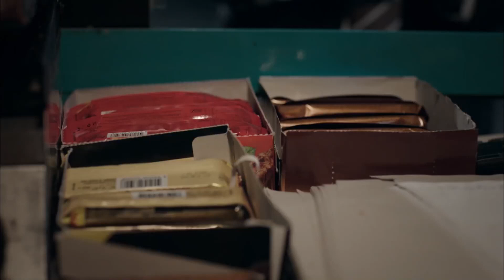Sait'i Gurur Korkusu Sardı | Suskunlar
Gurur'un yediği haltlarını öğrendiğini duyan Sait'in paçası tutuştu.

Şerif'in yıllarca saklamayı başardığı sırrını artık herkes biliyor. Çocukluk yıllarındaki düşüncesizliğini Sarı affedecek mi? Affedilsin ya affedilmesin artık Şerif için bir önemi yok! Yaşadığı şeyin faturasını birine kesme zamanıdır artık. Gurur, sonunda planının amacına ulaşır. Sarı ve Şerif karşı karşıyadır.Bu durumun keyfini çıkarmasına ise tek bir şey engel olabilir ancak. Nisan'ın ise artık vicdanı bu durumdan rahatsız olmaya başlar. Fakat vicdanına yenik düşmemesi için hatırlaması gereken çok önemli şeyler vardır. Gurur, bunları hatırlatmakta geç kalmaz. Ahu, artık Şerif'e ve hayatına müdahale etmeyi bırakır.